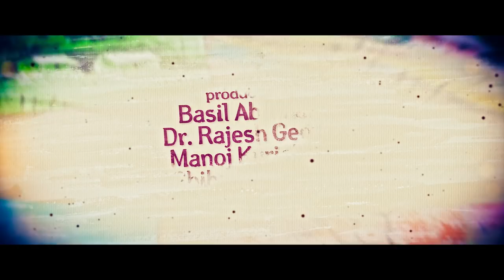Kadha Paranja Kadha - Official Trailer | Dr Siju Jawahar | Siddharth Menon | Tharushi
Movie : Kadha Paranja Kadha
Movie Director : Dr. Siju Jawahar
Producers : Basil Abraham, Manoj Kuriakose, Shibu Kuriakose & Dr. Rajesh Raju George
Banner : Pablo Cinema
Lyrics : Dr. Lakshmi Gupthan
Singers : Vijay Yesudas, Siddharth Menon, Sithara, Dr. Bineetha

Listen KADHA PANJA KADHA  in your favourite streaming platforms
Amazon Music